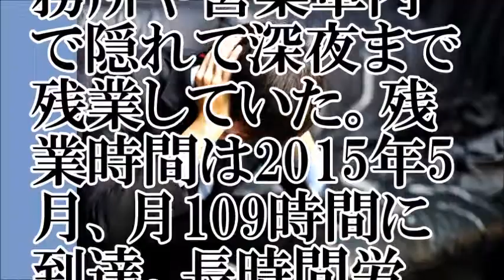【ブラック企業】あの有名企業もランクイン！【ちゃんねる大和】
【関連動画】
次々に現れるブラック企業！「ブラック企業大賞」　開催！. 死ぬまで働け　ワタミ社内冊子...ブラック企業関連ニュースまとめ
【ブラック企業大賞2015】ノミネートは６社　アリさん　セブンイレブン選ばれる